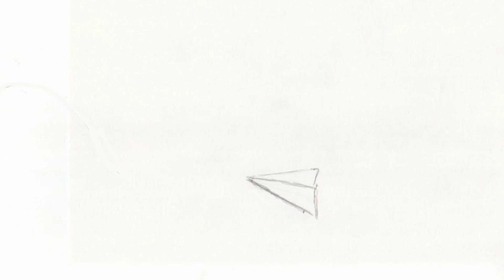映像デザイン・pocket poet 『はじめまして』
あなたの胸に、誰かの胸に、
そっと優しく寄り添う映像をお作りします。